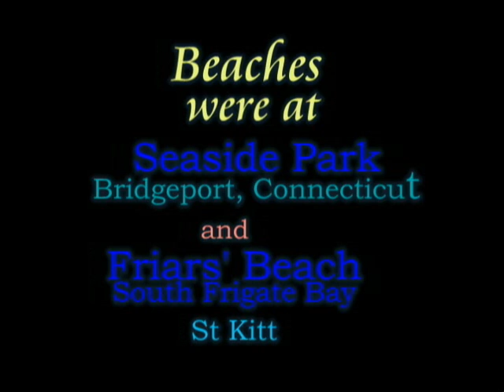The Lady the Sea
Steel Drum Music from Barefoot Man showing Tropical imagery with most of the video showing Seaside Park on Long Island Sound in Bridgeport Connecticut. Some of the still photos were from Friar's Beach at South Frigate Bay in St. Kitts. Barefoot Man also does a vocal version of this instrumental.